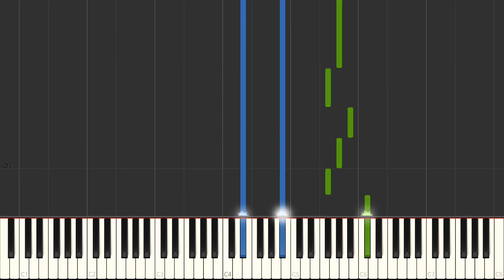Uchiage Hanabi / DAOKO × 米津玄師 『打上花火』Piano Cover by LittleTranscriber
『打上花火』is a theme song from a japanese anime called "煙花 / 打ち上げ花火、下から見るか？横から見るか？/ Uchiage hanabi, shita kara miru ka? Yoko kara miru ka?" composed by Kenshi Yonezu "米津玄師"

I guess this is the first time I'm putting up an anime song. Do let me know how you think about it. Thanks and hope you guys like it.